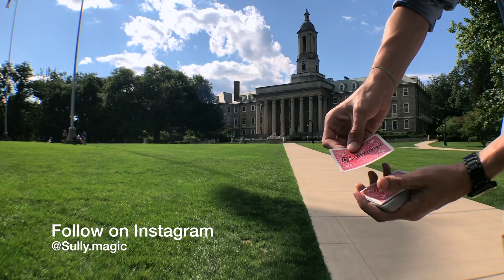Sully Magic - Scribbles turns into names???